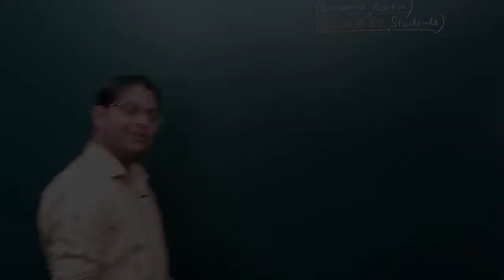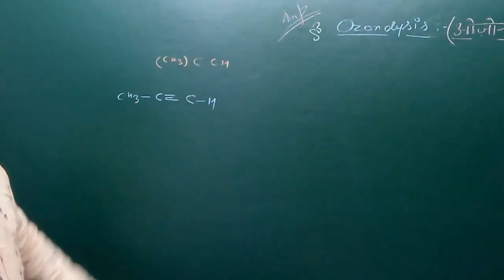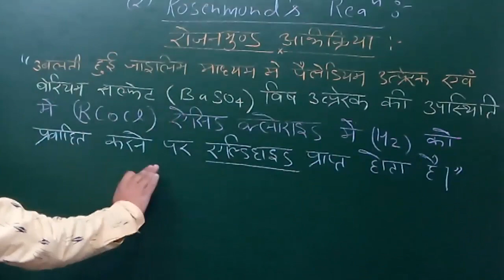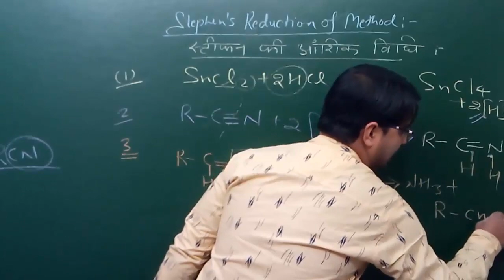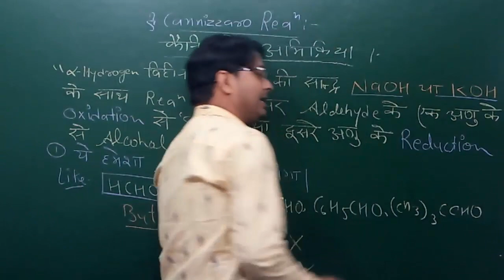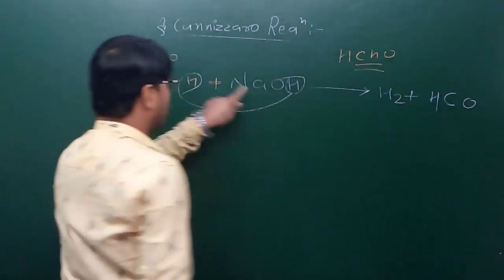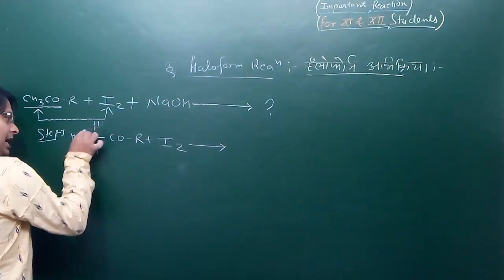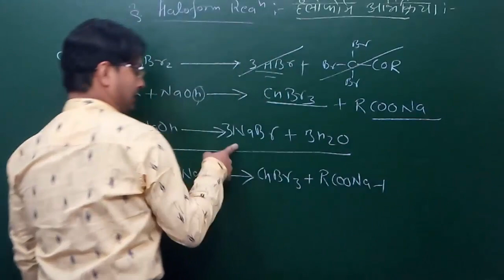Important Reactions For XI & XII Students || Chemistry Class Vol-1 || By-ER.MOHD SUHAIL